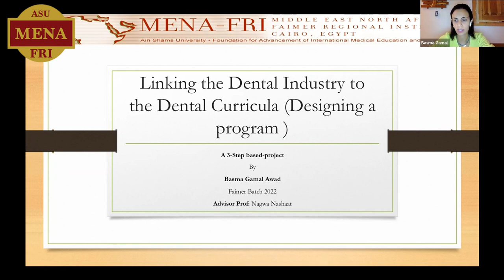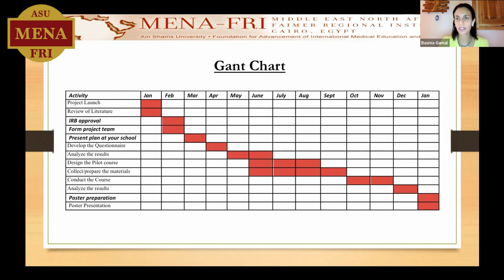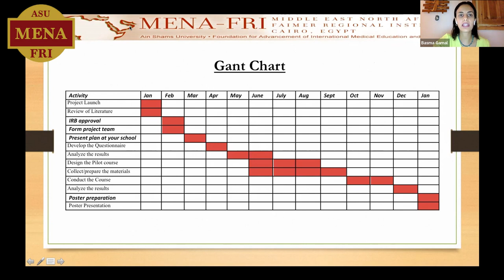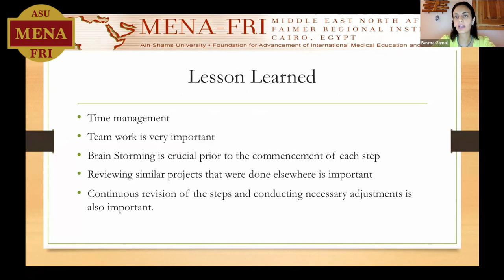Dr Basma Awad